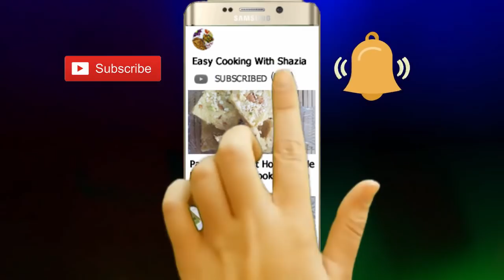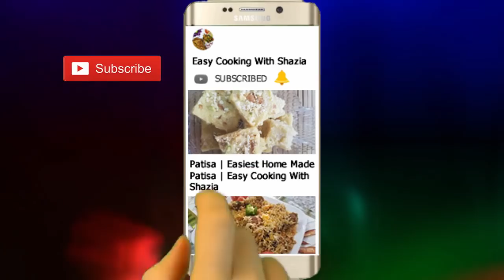Kids Lunch Box Special| Easiest Homemade Chicken Sandwich recipe by Easy Cooking With Shazia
Chicken Sandwich | Easiest Homemade Chicken Sandwich recipe by Easy Cooking With Shazia